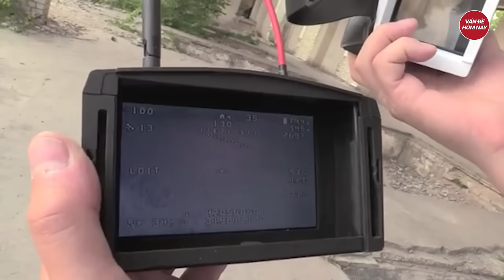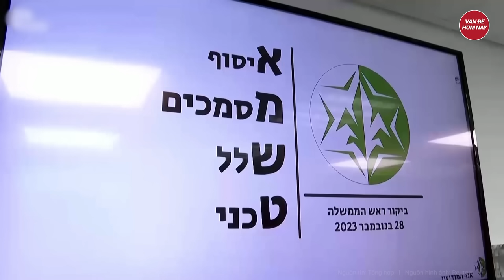Tin quốc tế: Nước Mỹ hỗn loạn chưa từng thấy, loạt nghị sĩ đua nhau rời Hạ viện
Tin tức mới nhất | Tin quốc tế: Nước Mỹ hỗn loạn chưa từng thấy, loạt nghị sĩ đua nhau rời Hạ viện
Nhiều lý do được các nghị sĩ Cộng hòa tại Hạ viện Mỹ đưa ra khi quyết định nghỉ hưu và một trong số đó là không còn tin tưởng vào đảng.